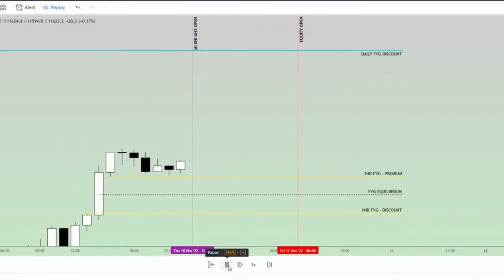📊 Based Trading Collective - Channel Trailer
🏛️  Based Trading Collective
🖊️  ICT Charter member - Index Futures.
🎥  Live Trading
📊  Back testing & Live Chart Analysis

🖱️   Click the🔔Icon to get notified when new videos drop.

🙏🏻  Gratitude and thanks to my mentor ICT - Michael J. Huddleston.